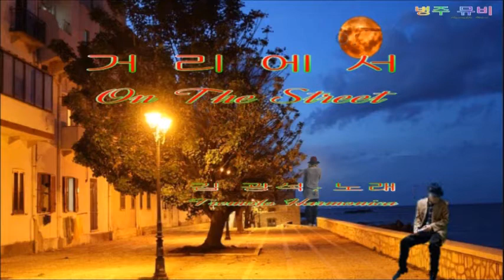거리에서,On the Street/Harmonica/PowerDirector/ByungJu Lee/김광석 노래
1996년 급작스럽게  김광석은 32살의나이로 죽음과 함께 음악인생도 끝이 났다.
어쩌면 살아 있을때 보다 더 공감하고, 감흥은 가슴깊이 오래 남게한다
1993년 발표된 이곡을 나는 Tremolo Harmonica A#A key로 연주 하였다

In 1996, Kim Kwang-seok died at the age of 32, and his music career ended.
Maybe it's more empathetic than when you're alive, and it's heart-warming.
I played this song as a Tremolo Harmonica A#A key, released in 1993.

             Lyrics

When lamp posts on the street light up one by one
and another day comes to end over burnt red twilight
Somehow everything feels like a dream
What is my reflection on the glass looking for
I try to say or remember something
Empty gaze is all that returns

You, the one I miss, with your beauty
As if nothing had happened
Left for that far away place I do not know of
Sad memory of love scatter silently
Now the way you looked, the love we shared
Are being forgotten in slow times

When dark shades pile on the street like leaves
and only cold wind passes by me
Put up my collars and try to smile
But I might see the way you left again
I look back and shed tears

Pixabay